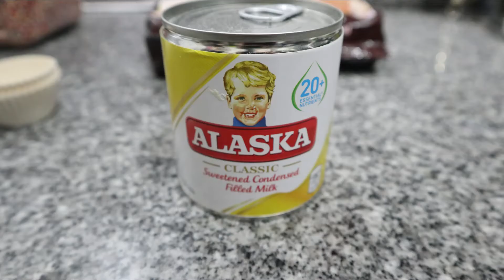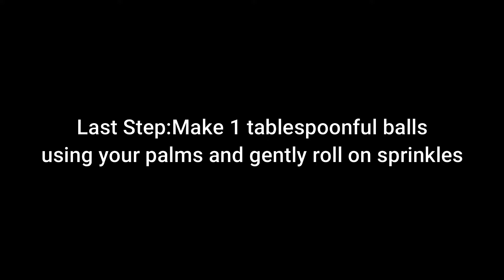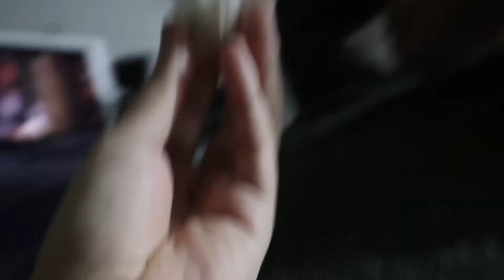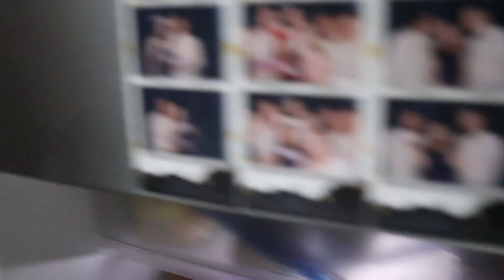MADE SOME GRAHAM BALLS WITH A TWIST! WATCH TIL THE END! | MERTS VLOGS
Ingredients
400 grams crushed graham
300 ml condensed milk
rainbow sprinkles